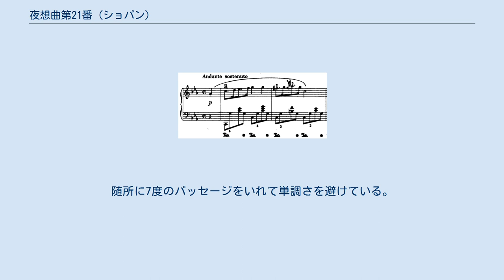夜想曲第21番 (ショパン)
夜想曲第21番 ハ短調 KK. IVb-8（遺作）は、フレデリック・ショパンが作曲したピアノのための夜想曲。
最晩年に作曲されたと考えられている（後述）。
 初版は、ショパンによるこの夜想曲の自筆草稿（裏面に『ワルツ第19番 イ短調 KK. IVb-11』のスケッチ）と製版用自筆譜、『ワルツ イ短調』の清書譜を所持していたシャルロット・ド・ロチルドが私家版で出版した「ナタニエル・ド・ロチルド男爵夫人によるピアノのための4つの小品」（パリ、ジャック・マオ社）であり、前述の製版用自筆譜が第1曲『夜想曲』と、『ワルツ イ短調』の清書譜が第3曲『ワルツ』と一致する。
第2曲『ポルカ ハ短調』、第4曲『ワルツ ヘ短調』と一致するショパンの手稿譜は見つかっていない。
ジャン＝ジャック・エーゲルディンゲルは、1847年にショパンがシャルロットの父ジェムス・ド・ロチルド男爵のフェリエール宮殿滞在中にシャルロットに作曲の手ほどきをしていたときに書かれた作品であり、この作品を含む「4つの小品」が1870年から1872年に出版されたと推定した。
1872年には「4つの小品」のうち第3曲と第4曲の編曲が「ナタニエル・ド・ロチルド男爵夫人によるピアノとチェロのための2つの小品」（パリ、ジャック・マオ社）として私家版で出版され、オーギュスト・フランショームに献呈された。
シャルロット・ド・ロチルドの死後、所持していた自筆譜は1901年に遺族によりパリ国立音楽院図書館に寄贈され、1964年以降はフランス国立図書館音楽部門の所蔵となった。
そのほかにワルシャワのフリデリク・ショパン博物館に自筆草稿が所蔵されている。
ショパンの作品としては、1938年にルドヴィク・ブロナルスキの手によって「ラルゴ 変ホ長調（KK. IVb-5）」と組み合わされた「夜想曲（ハ短調）とラルゴ（変ホ長調）」としてワルシャワのポーランド音楽出版協会から初めて出版された。
 作曲年代は諸説あり、ブロナルスキはこの作品の書法や形式が単純である点や、創意にやや欠ける点があることから晩年のスタイルによるものではないと判断し、ショパンがまだワルシャワにいた時代、すなわち1830年代以前の若い時期のものと見做した。
これはショパン研究者であるズジスワフ・ヤヒメツキの1825年説やブロニスワフ・エドワード・シドウの1827年説に受け継がれた。
その後、モーリス・ブラウンによって1837年の作品であるという説が出され、ブラウンはこの曲が本来は作品32に含まれるべき1曲として書かれながら最終的に削除されたものと考えたが、後にブラウンのショパン研究に様々な問題点が指摘されるようになってからはこの1837年説も疑問視されるようになった。
そしてその後、新しい批判原典版として出版されたショパン作品全集（ナショナル・エディション）において、校訂者であるヤン・エキエルによって最晩年の作品である可能性が強いという見解が出された。
パリ国立図書館に所蔵される以前にこの曲の手稿がロスチャイルド家に所蔵されていたことから、ショパンがロスチャイルド家と知り合う以前のワルシャワ時代の作品とは考えにくいこと、そして自筆譜に用いられた五線紙の種類が主に後期の1845年から1846年に用いていたものであることなどが理由である。
エキエルはこれ以前にも、ウィーン原典版の「夜想曲集」においてすでに1847年から1848年の作品であるとしており、病状が悪化して創作もままならなくなった晩年の状態が曲に反映されていると考えられる点や、最晩年のショパンの残した手稿は夜想曲とワルツだけだとするフランツ・リストの証言などを挙げている。
 最晩年の作らしく気力の衰えが感じられ、自筆譜には第14小節のクレッシェンド記号と第26、42小節のアクセント記号以外の速度記号や発想記号、強弱が書き込まれていないため、推敲できないままに終わったスケッチと見なされている。
 冒頭部分 ハ短調、演奏記号なし（パデレフスキ版ではアンダンテ・ソステヌート）、4分の4拍子、複合二部形式。
 左手の広い音域の伴奏上に、マジャール音階を移した進行のメロディが流れるが、このメロディは後半では再現されない。
随所に7度のパッセージをいれて単調さを避けている。